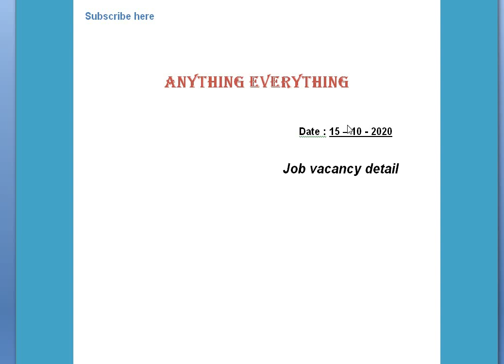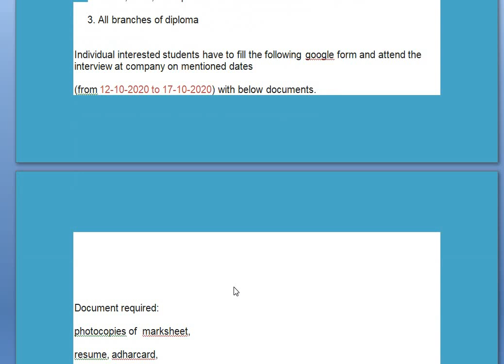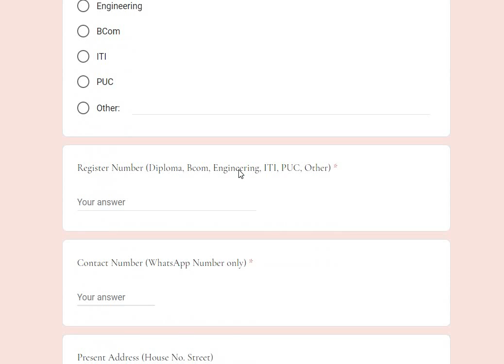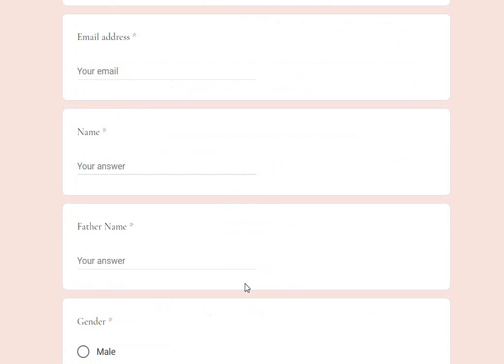Wistron company application | New job vacancy 2020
Google form link:

our link in case you want to learn digital marketing to earn money
Company Profile: Wistron Infocomm Manufacturing (India) Pvt Ltd, Narasapura Industrial Area, Kolar District.
Company Job Role: Operator in Production, Quality, Engineering sections
Salary: 20000 CTC / month
Benefits: Free food & Transportation
Job Permanency: 1.5 Years probationary/contract period and permanent on role job after probationary (if he/she clears Technical Interview)

Eligibility Criteria:
1. Diploma Pass (awaiting for 6th sem results are also eligible)
2. 2018, 2019, 2020 passed out students
3. All branches of diploma

Individual interested students have to fill the following google form and attend the interview at the company on the mentioned dates (from 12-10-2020 to 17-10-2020) with the below documents.

Document required: photocopies of mark sheet, resume, adharcard passbook, and 2 passport size photo.